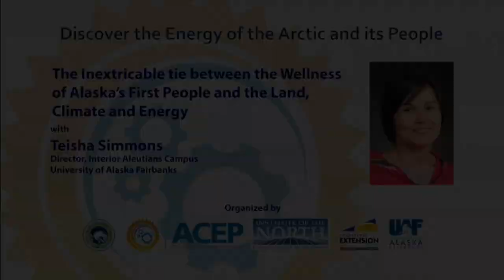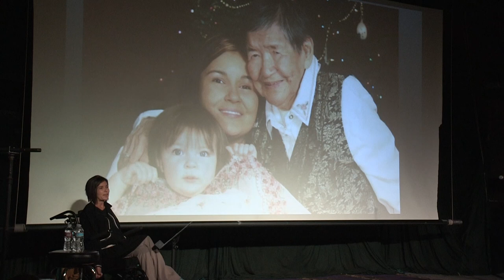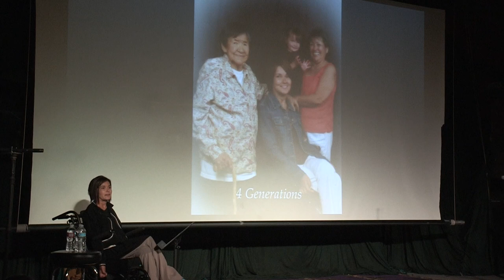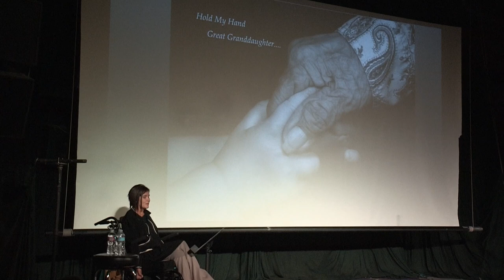The Inextricable tie between the Wellness of Alaska’s First People... - Teisha Simmons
The Inextricable tie between the Wellness of Alaska’s First People and the Land, Climate and Energy

Teisha Simmons, Director, UAF Interior Alaska Campus

Teisha will discuss the significance of generational change among the Athabascan people as she experienced it in her own family. Teisha grew up in a generation where some traditional aspects of the Athabascan culture were slowly dying, some were still regularly practiced and others were completely gone. Alaska’s land and climate are strongly tied to the lifestyle of Alaska’s first people. Teisha grew up in a time when she had the choice to research and practice her cultural traditions while also embracing contemporary Western life. The land that Teisha’s ancestors survived on for 10s of thousands of years is inextricably tied to the Alaska Native culture and Teisha has experienced first-hand how changes in policies and regulations have impacted the lifestyle of her people.